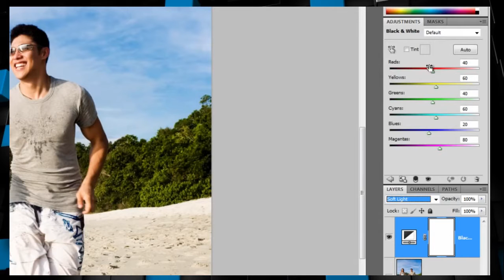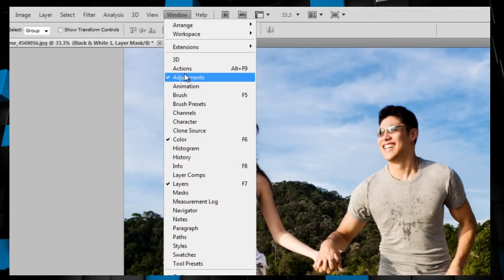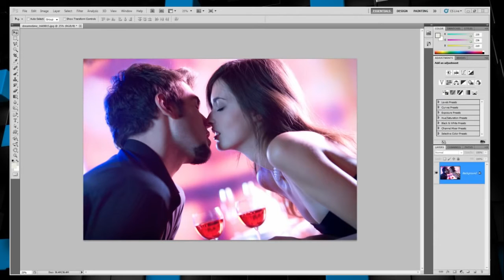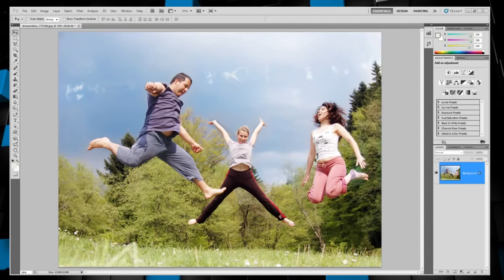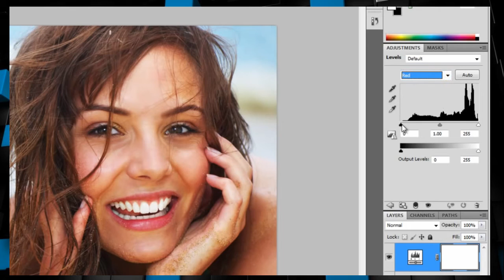Beginner Photoshop Tutorial - 5 Easy Photo Effects | Photoshop Tutorials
Thanks for stopping by and checking out my YouTube Channel where I share my technology reviews and Adobe Creative Suite Design & Photography Tutorials.
Photoshop Tutorials Channel ^_^
Thanks & BR,